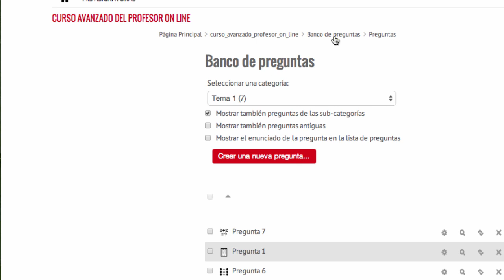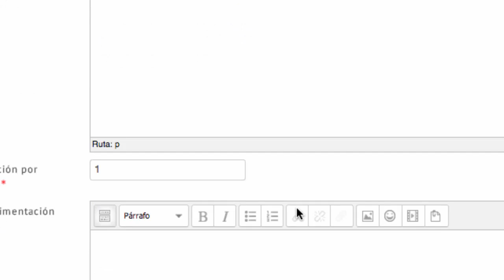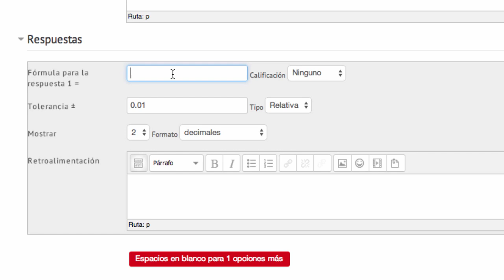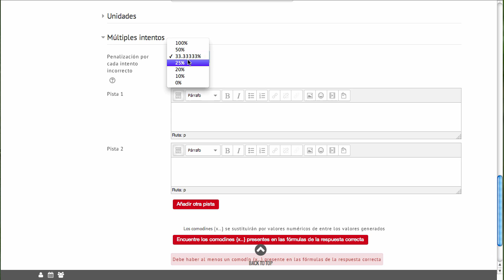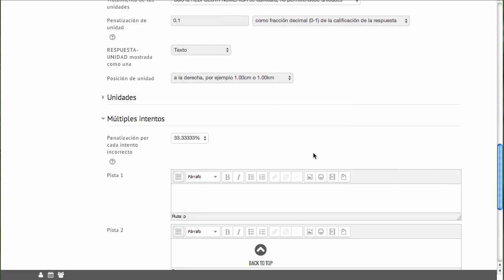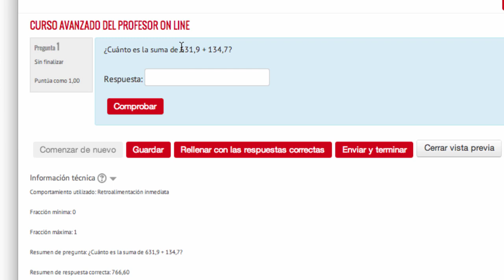Crear pregunta tipo "Calculada Simple" (Moodle 2.6)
Vídeo explicativo sobre cómo crear el tipo de pregunta "Calculada simple" dentro del banco de preguntas de una asignatura. En el vídeo se explica cómo crear y configurar este tipo de pregunta dentro de la plataforma Moodle.

Curso Avanzado de Moodle 2.6URJC